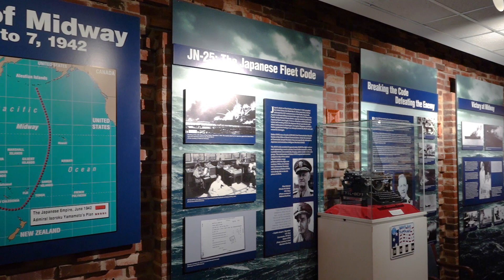The Battle of Midway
Breaking the Japanese Naval Code, JN25, was crucial to winning the war in the Pacific during World War II. Commander Joseph Rochefort, the cryptologist in charge of cryptologic operations at Station Hypo at Pearl Harbor, found the answer in a simple Japanese code, AF. The result was the greatest nautical ambush in the history of naval warfare and a complete U.S. victory.